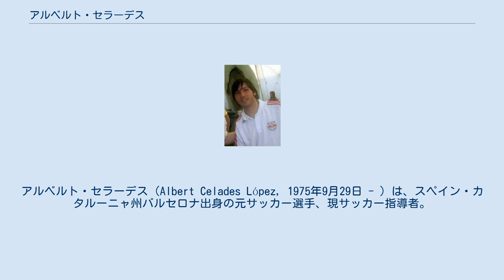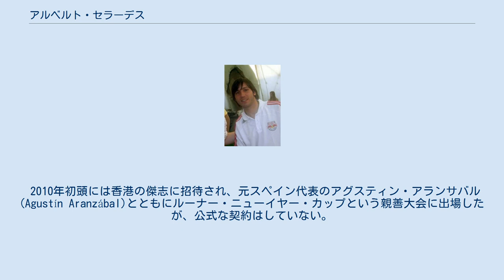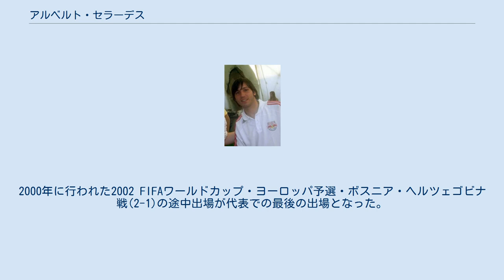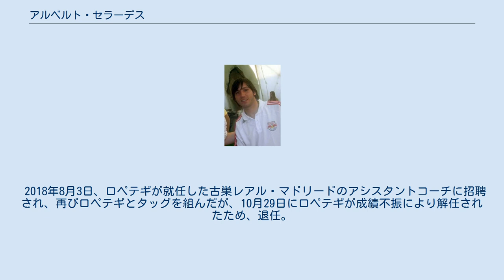アルベルト・セラーデス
アルベルト・セラーデス（Albert Celades López, 1975年9月29日 - ）は、スペイン・カタルーニャ州バルセロナ出身の元サッカー選手、現サッカー指導者。
現役時代はスペイン代表で、ポジションはミッドフィールダー。
 戦術理解力があり、守備意識の高いセンターハーフである。
FCバルセロナとレアル・マドリードの両方でプレーしたことで知られる。
スペイン代表としては1998 FIFAワールドカップに出場した。
 バルセロナに生まれたが、7歳の時に家族とともにバルセロナを離れてアンドラ公国に引っ越し、13歳までアンドラの地で暮らした。
FCバルセロナの下部組織で育ち、1995-96シーズンにトップチームデビューすると、そのシーズンはトップチームで16試合に出場して2得点を挙げた。
1996-97シーズンは常にFCバルセロナBでプレーしたが、1997年夏のUEFAスーパーカップではUEFAチャンピオンズリーグ王者のボルシア・ドルトムントとの2試合ともに先発出場し、2試合合計3-1で勝利してタイトルを獲得した。
1997-98シーズンはルイ・ファン・ハール監督率いるトップチームでスイーパーとして起用され、36試合に出場して3年ぶりのリーグタイトル獲得に貢献した。
1998-99シーズンはリーグ戦で2連覇を果たしたが、出場機会がめっきり減った。
 1999年夏にセルタ・デ・ビーゴに移籍し、11月28日のレアル・マドリード戦(1-0)では決勝点を挙げた。
2000年夏、そのレアル・マドリードに移籍し、4シーズンプレーした。
準レギュラーとしてプレーし、2001-02シーズンにはUEFAチャンピオンズリーグで優勝した。
2003-04シーズンはフランス・リーグ・アンのFCジロンダン・ボルドーにレンタル移籍した。
2004年にレンタル期間を終えてレアル・マドリードに復帰し、序盤はセンターハーフとしてスタメン出場していたが、その後監督が2回も変わり、2005年1月にトーマス・グラベセンが加入するなどして出場機会が減っていった。
しかし、層の薄かった右SBのミチェル・サルガドが長期離脱し、右サイドでのプレー経験があるセラーデスが右SBにコンバートされ、新しいポジションではあったがサルガドの穴を埋めてみせた。
 2005年夏、レアル・サラゴサに移籍した。
2005-06シーズンにはコパ・デル・レイで決勝に進出したが、RCDエスパニョールに1-4で敗れた。
3シーズンの間比較的多く起用されたが、クラブは2007-08シーズン終了後にセグンダ・ディビシオン（2部）降格となり、セラーデスは契約満了により退団した。
2008-09シーズン開幕時点で所属クラブが見つからなかったが、2009年2月にメジャーリーグサッカーのレッドブル・ニューヨークのトライアルを受け、3月にレッドブル・ニューヨークと契約した。
10月23日には2009年シーズン終了後の現役引退を発表し、翌日のリーグ最終戦、トロントFC戦(5-0)に大勝して有終の美を飾った。
 2010年初頭には香港の傑志に招待され、元スペイン代表のアグスティン・アランサバル(Agustín Aranzábal)とともにルーナー・ニューイヤー・カップという親善大会に出場したが、公式な契約はしていない。
 1998年にスペイン代表デビューし、同年の1998 FIFAワールドカップに出場するメンバーに選ばれた。
グループリーグのナイジェリア戦とパラグアイ戦に途中出場したが、スペイン代表はグループリーグ敗退に終わった。
2000年に行われた2002 FIFAワールドカップ・ヨーロッパ予選・ボスニア・ヘルツェゴビナ戦(2-1)の途中出場が代表での最後の出場となった。
 2013年にスペインU-16代表監督に就任、2014年からはスペインU-21代表監督を務めるなどスペイン代表の世代別代表監督を歴任。
 また2014年からはレアル・マドリード時代の恩師であるビセンテ・デル・ボスケが率いるA代表のコーチも兼務。
デル・ボスケの後任のフレン・ロペテギの下でもコーチを務め、「2018 FIFAワールドカップ」開幕直前に解任されたロペテギの後任とし...